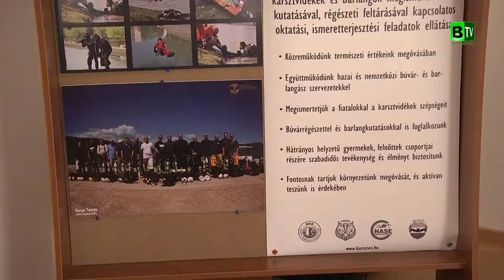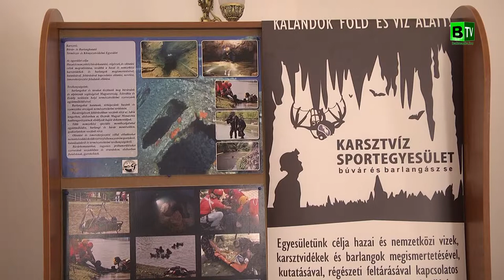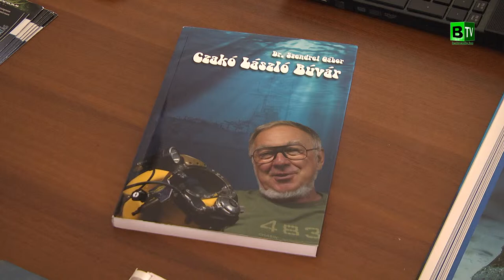Búvárok kutatják az I. világháború hajóit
2014-ben szomorú, az egész világot megrázó eseményre, az I. Világháború kitörésére emlékezünk. Ez volt az első olyan háború, mely civilek millióinak  áldozatát követelve, mai szóhasználattal totálissá vált.
Az ismert újvárosi áldozatok névsorát a Kossuth téren emlékmű őrzi az utókor számára. Ma is, határaink közvetlen közelében, Ukrajnában fegyverek ropognak.
A háború értelmetlenségéből elődeink semmit sem tanultak. A birodalmak felbomlottak, Trianon sebei nem gyógyulnak.

A XX. század elején az egyik legütőképesebb hadihajó flottával rendelkeztünk. A háború alatt az adriai partokat sikerrel védték. Az akkori csúcstechnikát képviselő acélbálnákat itthon készítették, mára a hajók a tenger mélyén, sebeikkel együtt őrzik a múlt emlékeit.